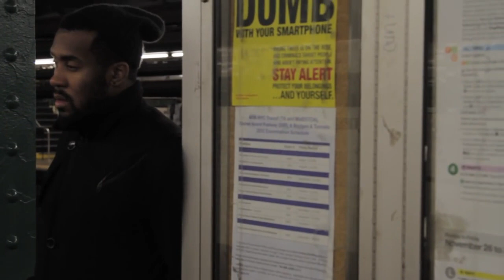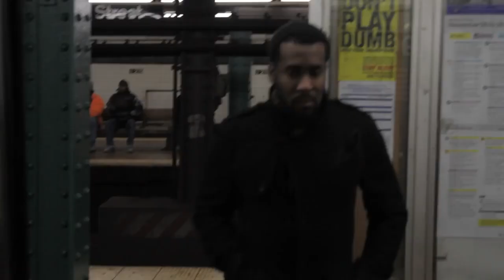WC (2014) Silent Gay Short Film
A salacious experimental short film.

Title: WC
Director: Ashton Pina
Writer: Ashton Pina
Stars: Diont'a Boykin, J Michael Kinsey
Year: 2014
Genres: Short, Drama
Country: USA
Language: No dialogue